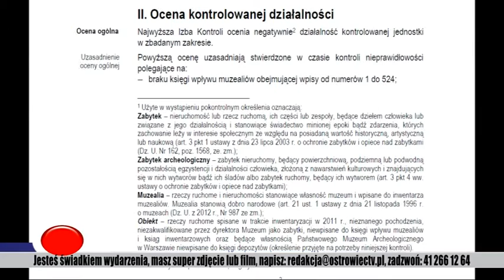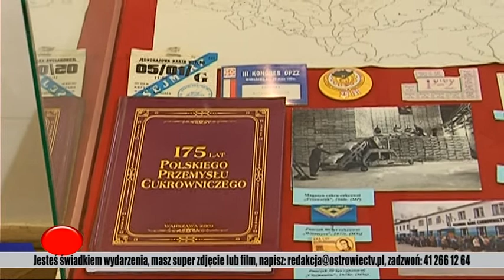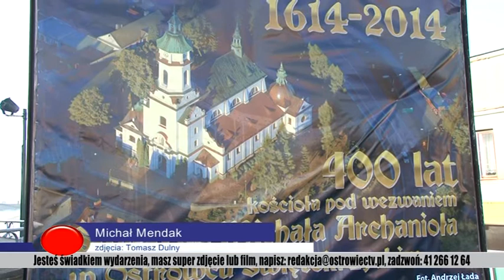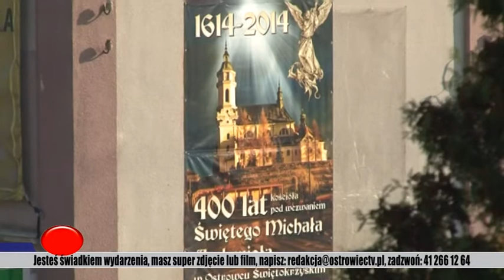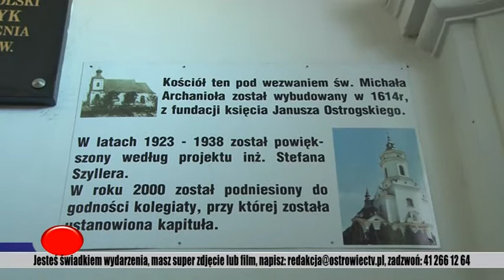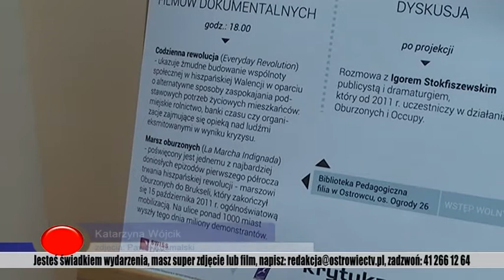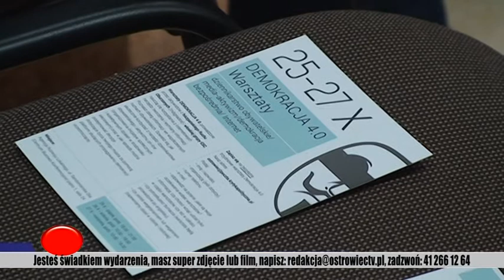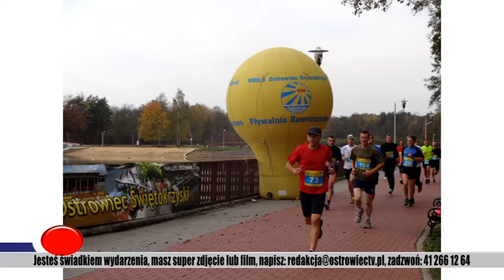TELEFAKTY - 22.10.2013 r.